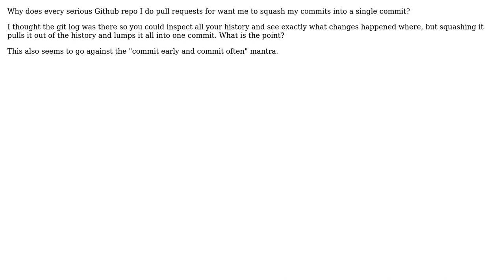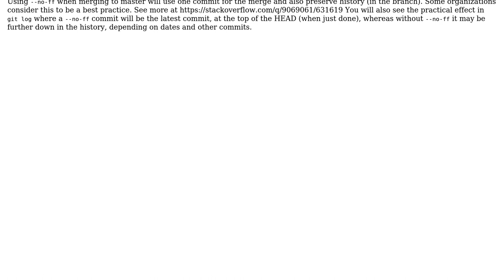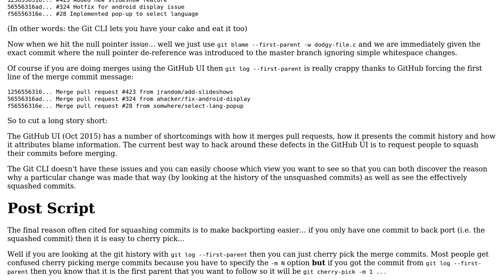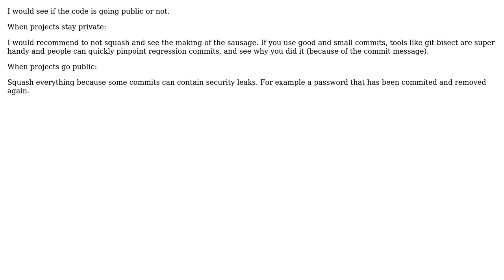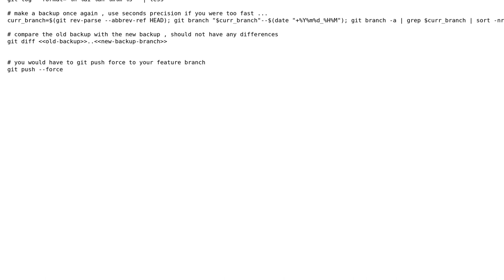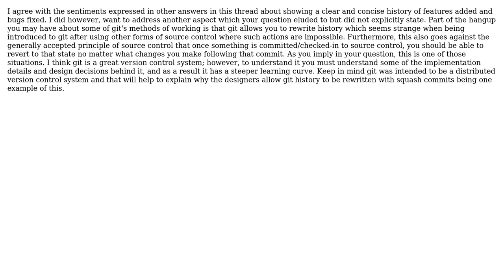Software Engineering: Why squash git commits for pull requests? (6 Solutions!!)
Software Engineering: Why squash git commits for pull requests?

With thanks & praise to God, and with thanks to the many people who have made this project possible! | Content (except music & images) licensed under CC BY-SA | Music | Images & others | With thanks to user Yordan Georgiev user Vince V. user Stephen Connolly user Sotaro Sugimoto user Michael Durrant user hamstar user Fred Thomsen user Andrew Hill and the Stack Exchange Network Trademarks are property of their respective owners. You are responsible for your own actions.